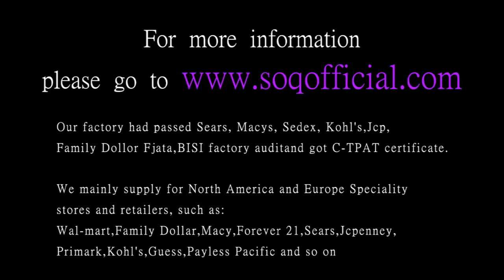Opening three eight rings silver heart ring